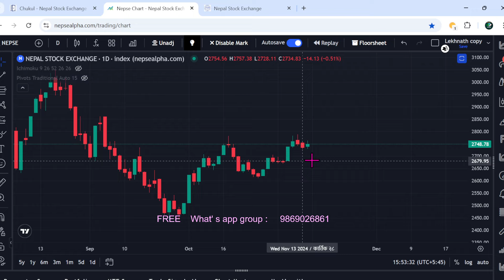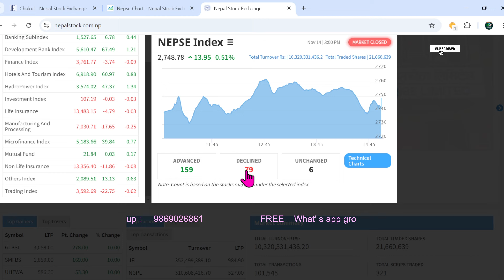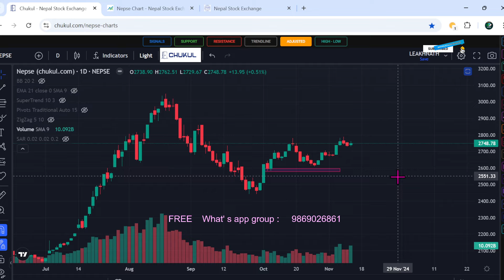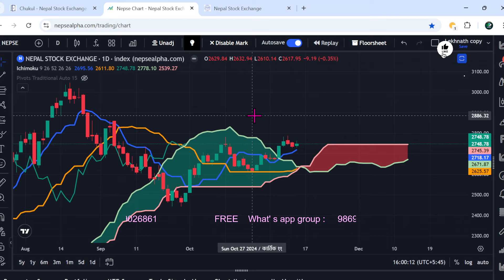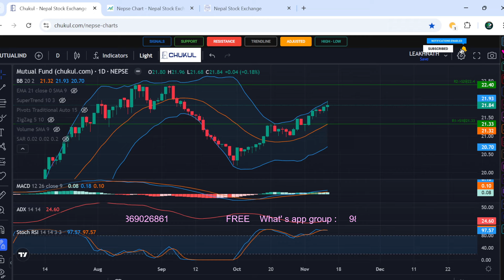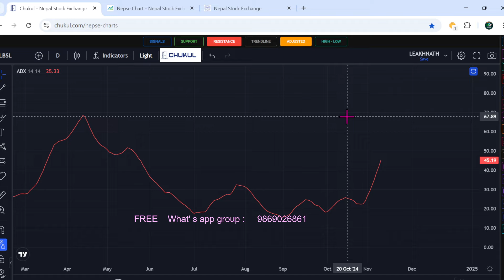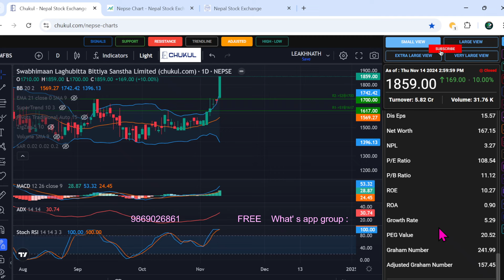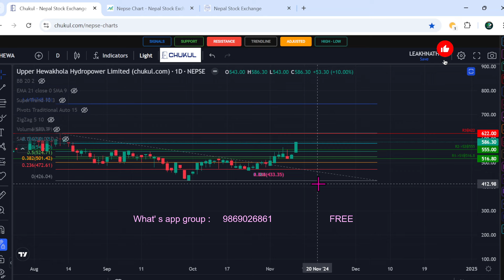2081.07.29 | BULISH लएमा फर्कीयो बजार Nepse Daily Market Update | शेयर बजारका कुरा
Thank you.Keep watching & supporting us.

तपाईँले अध्ययन विमर्श सरसल्लाह र आफ्नो लगानीको सुरक्षित रुपमा लगानी गर्नपर्ने हुन्छ। त्यसैले कसैको कुरामा हौसिएर कसैको कुरामा प्रोत्साहित भएर नबुझिकन लगानी नगर्नु हुन आग्रह गर्दछु।
                              धन्यवाद

NEPSE (Nepal Stock Exchange) is the only stock exchange in Nepal, established to facilitate the trading of securities in the country. Here are some key details about NEPSE:

### 1. **Establishment:**
   - **Founded**: 1993
   - **Location**: Kathmandu, Nepal
   - It is regulated by the **Securities Board of Nepal (SEBON)**, which oversees the overall functioning and legal framework of securities trading in the country.

### 2. **Market Structure:**
   - NEPSE operates an **automated trading system** where shares, bonds, and other financial instruments are bought and sold.
   - It is an **open-outcry** system, though it has increasingly adopted electronic trading mechanisms.
   - The **NEPSE Index** is the major stock market index, reflecting the performance of the stock market as a whole.

### 3. **Trading System:**
   - **Market Hours**: NEPSE operates from Sunday to Thursday, with trading hours between 11:00 AM and 3:00 PM Nepal time.
   - **Types of Securities Traded**: Common shares, preferred shares, debentures, mutual funds, government bonds, and other securities.
   - **Brokerage Firms**: Licensed brokers registered with NEPSE facilitate the buying and selling of securities on behalf of investors.

### 4. **Major Indices:**
   - **NEPSE Index**: Tracks the overall market performance.
   - **Sensitive Index**: Measures the performance of blue-chip companies.
   - **Float Index**: Includes only the shares available for public trading (floating shares).
   - **Sub-indices**: NEPSE has sector-based indices such as banking, hydropower, insurance, and manufacturing.

### 5. **Recent Developments:**
   - NEPSE has been transitioning to fully digital systems to make trading more accessible to the general public.
   - **Online Trading System (NOTS)**: Launched in 2018, allowing investors to trade stocks online without physically visiting brokerage offices.

### 6. **Investors and Participants:**
   - **Individual and Institutional Investors**: NEPSE is accessible to both individual retail investors and large institutional investors such as mutual funds and banks.
   - **Foreign Investment**: Foreigners can participate in NEPSE, but there are restrictions on certain types of ownership and investments.

### 7. **IPO Market**:
   - Initial Public Offerings (IPOs) are common in NEPSE, and many Nepali companies use the stock market to raise capital by issuing shares to the public.

### 8. **Challenges**:
   - **Market Liquidity**: NEPSE has historically faced issues with liquidity, with certain stocks being heavily traded while others see minimal activity.
   - **Volatility**: The market can be volatile, driven by macroeconomic factors and local political conditions.

### 9. **Market Capitalization**:
   - NEPSE’s total market capitalization has seen consistent growth over the years, reflecting an increase in both the number of listed companies and stock prices.

NEPSE plays a crucial role in Nepal’s financial system, enabling businesses to raise capital and investors to participate in the country's economic growth.

nepse technical analysis today
nepse today